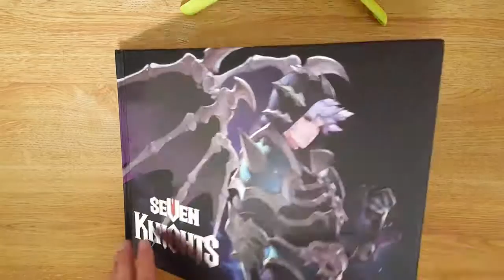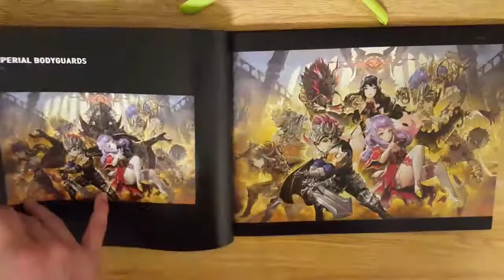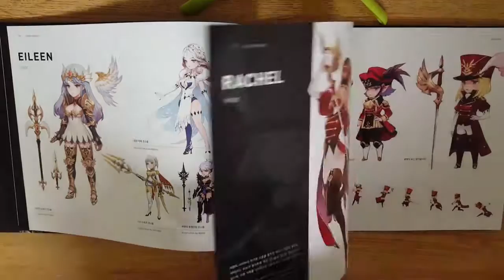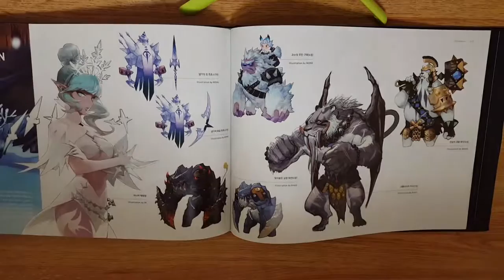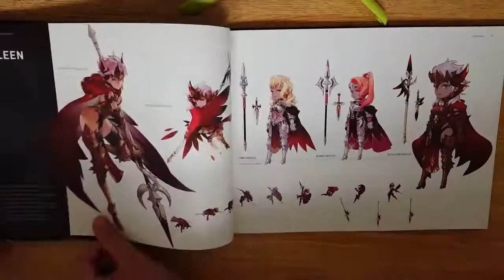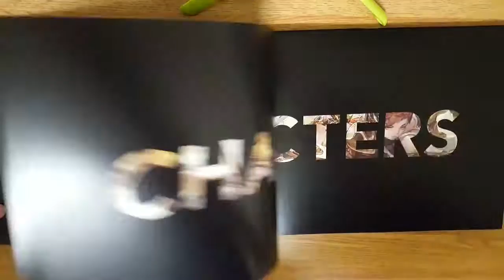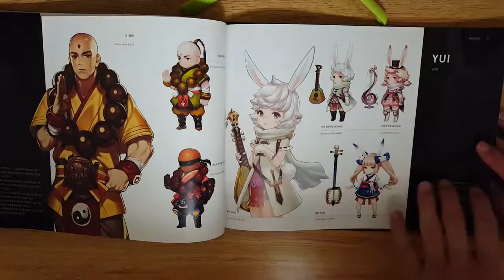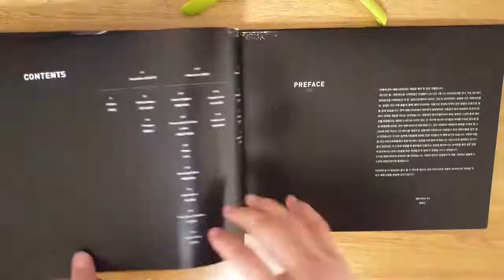Seven Knights Artbook Preview!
Seven Knights first artbook by Netmarble!

เล่มนี้ไม่มีวางจำหน่ายแล้วนะครับ เป็นสินค้าลิมิเต็ด!!] งานสปอย โปรดธำ.

THE ART OF SEVEN KNIGHTS 세븐나이츠 아트북 Art book review - Big Bro story. english blog: korea blog: .

พรีออเดอร์เท่านั้น ราคาจริง 900 ค่านู่นนี่นั่นไม่ควรเกิน 1500 สนใจเราไม่ม.